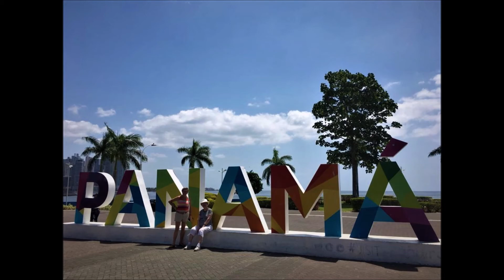Canal de Panama - Parque Nacional Soberania (29-03-2019)